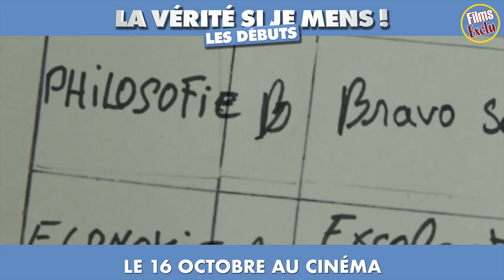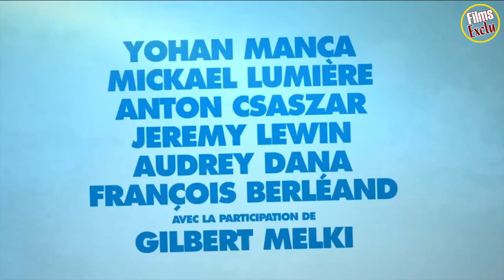😂 LA VÉRITÉ SI JE MENS 4 LES DÉBUTS Bande Annonce VF (2019)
Découvrez la bande annonce LA VÉRITÉ SI JE MENS ! LES DÉBUTS
Résumé : Au début des années 80, Patrick, fils à papa désinvolte, va, après son premier échec amoureux, se transformer en talentueux entrepreneur. Dov, dont la mère attend de brillantes études, quitte le lycée pour travailler dans le Sentier tout en séduisant la femme de son patron. Yvan prend de l’assurance au fil des épreuves professionnelles. Et Serge ne cesse d’inventer des bobards pour séduire la plus belle fille du lycée et embrouiller ses parents sur son bac.
Date de sortie 16 octobre 2019 (1h 50min)
De Michel Munz, Gérard Bitton
Avec Yohan Manca, Mickael Lumière, Anton Csaszar

Suivez nous !